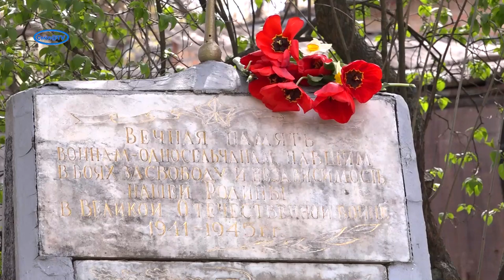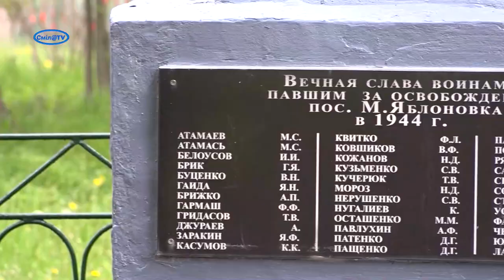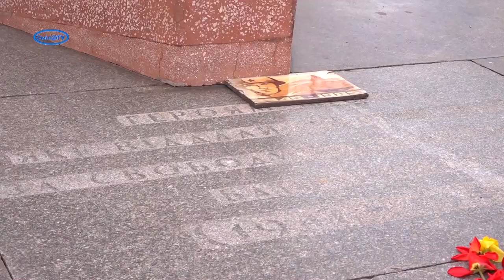Мітинги пам’яті відбулись у різних мікрорайонах Сміли